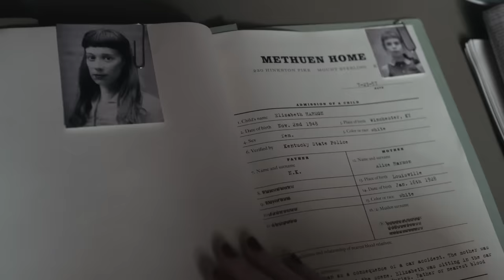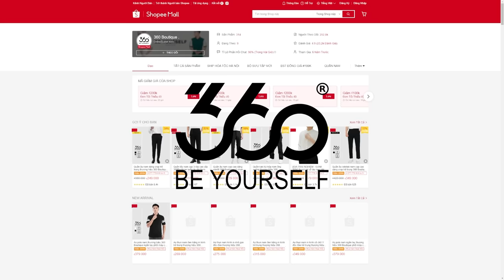Không hề liều nhưng thắng cả Einstein | Recap Xàm: Gambit Hậu